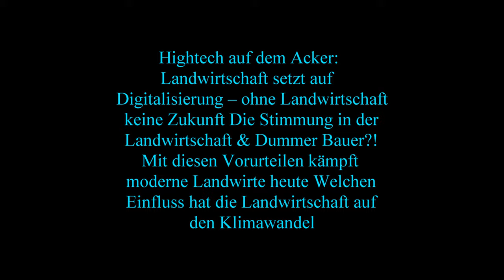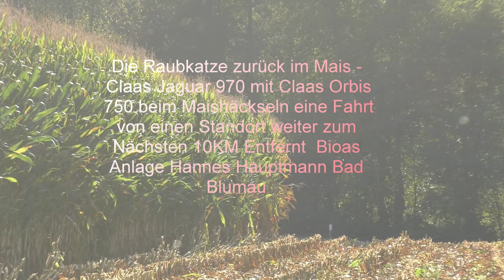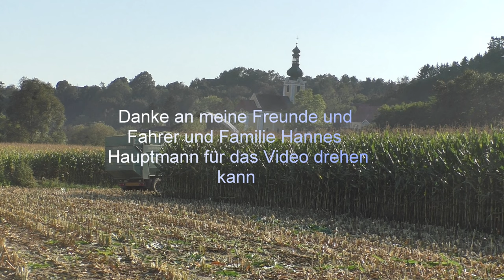Die Raubkatze zurück im Mais Claas Jaguar 970 mit Claas Orbis 750 beim Maishäckseln eine Fahrt von